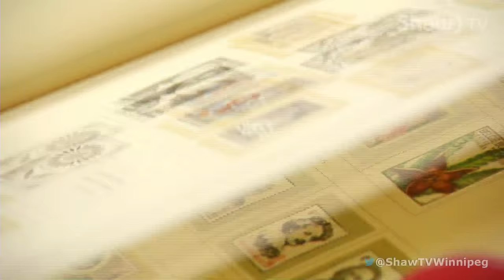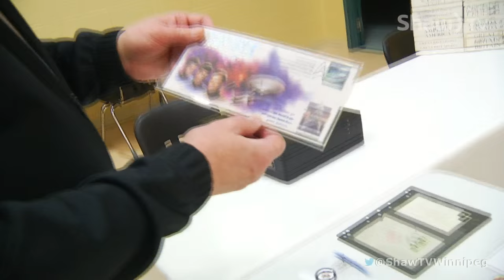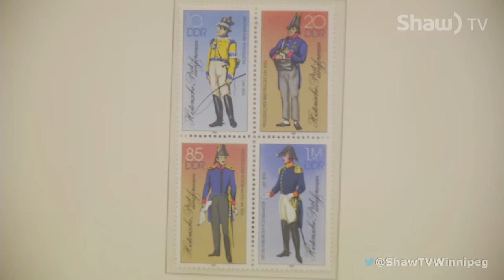Winnipeg Philatelic Society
The Winnipeg Philatelic Society has been around since 1900 and the group hopes to be around for many more years by getting the youth involved.